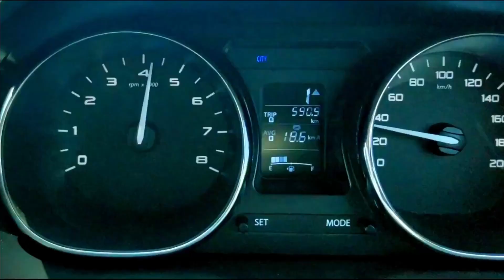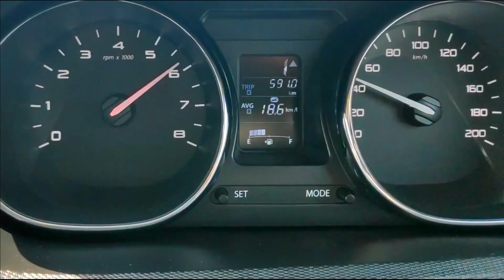Ep8-Problems Beginners face while Changing Gear|Important Driving Lesson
Hello Friends,
You clicked on the right video if you want to fix the manual gear changing problems you faced which your trainer might not have told you.
Fix the Problems Beginners face while Changing Gear.

Sonax Clear View 1:100 Windshield washer
Windshield Car Suction Cup Mount with ball head  (buy any of your choice)
Mobile Phone holder with and without cold shoe mount (with 1/4 inch screw hole)
Cold shoe mount is needed for videography with external mic or flash light.
Extension Arm (for adding more flexibility to suction cup mount)
Mobile Phone holder (with gopro/action cam type attachment - use it if you are attaching with extension arm)
Action Cameras
DJI OSMO Action
GoPro Hero 7 Black
Head Strap Mount
Amazon Basics
DSLR
Canon 200D Mark ii
Dash Cam
DDPAI Mola N3 with GPS
DDPAI Mola N3 without GPS